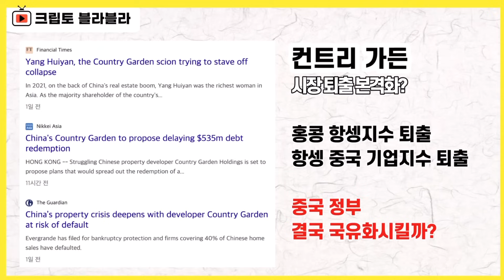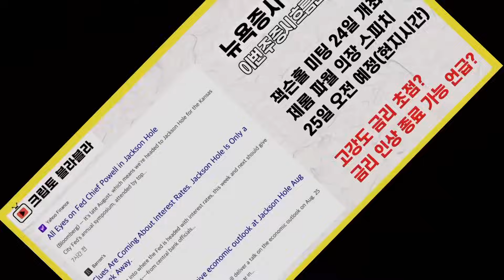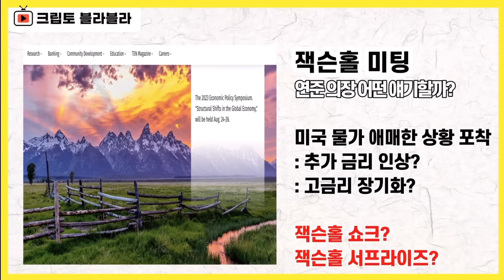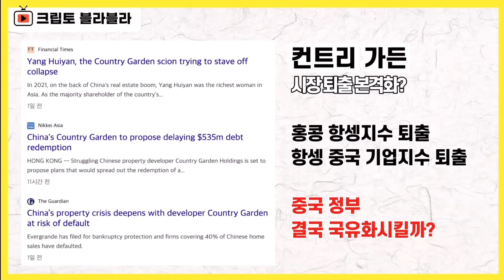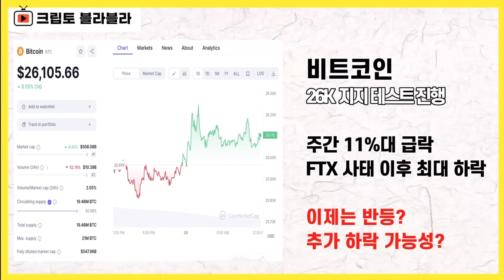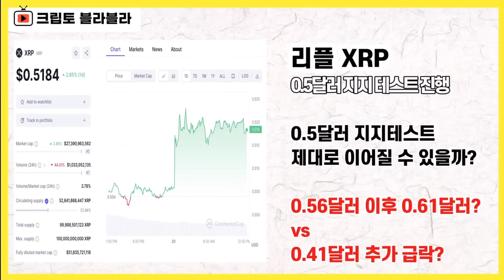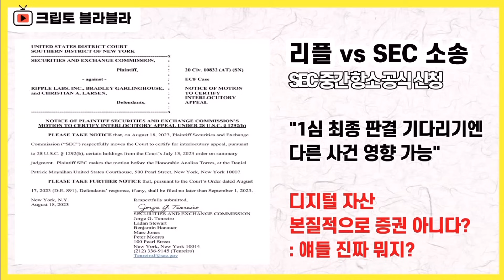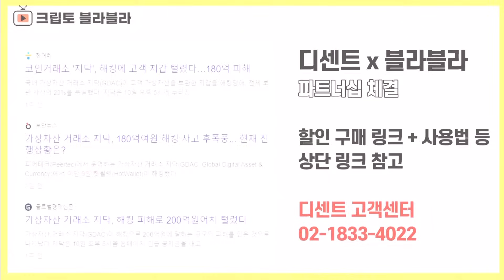XRP 역사는 반복될까? / 크립토 블라블라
미국과 중국이 쌍으로 칼춤을 추면서
8월 시장 안팎이 아주 혼란스럽게
돌아가고 있습니다.

벌써 8월도 하순으로 접어들었는데,
사실 진짜 게임은 어쩌면
이제부터인지도 모르겠습니다

먼저 뉴욕 증시는
이번 새로운 한 주가
의미있는 고비가 될 가능성이 높습니다.

큰 틀에서 보자면
먼저 제롬 파월 연준 의장의 멘트가
대기하는 게 우선적인 관심사입니다

잭슨홀 미팅이 열리기 때문인데,
금리 이슈와 관련해 어떤 멘트를
어느 정도로 하느냐에 따라서
시장의 흐름을 좌지우지할 가능성이
높습니다.

개별 종목으로 보자면
엔비디아의 실적 발표가 예고돼 있는데,
23일 장 마감 뒤 공개되는 분기 실적,
과연 어떤 숫자를 제시할지
관심사입니다

디폴트 위기에 내몰리고 있는
중국의 대형 부동산 개발업체
컨트리가든은 홍콩 항셍지수에서
결국 까였습니다.

항셍지수에서 제외된 것과 더불어서
항셍 중국 기업지수에서도
제외된다고 합니다.

이 회사의 상황이 어느 정도인지를
짐작하게 만드는 부분인데,

리스크의 사이즈에 비해서
중국 정부가 의외로 멍때리고 있는 모습을
보이고 있기도 한데,

어쩌면 싹다 국유화 시켜버려서
공산당의 통제 아래 두겠다는
큰 그림이 깔려 있는 건 아닌가,
이런 말들도 나오고 있습니다.

비트코인은 여전히
2만6천 달러 주변에 자리하면서
이러지도 저러지도 못하는 흐름을
확인해주고 있습니다.

중장기적으로 봤을 때는
이 정도 조정은 충분히 가능하다,
이런 분석들도 많지만

단기적으로 봤을 때
이번 덤핑은 아직 끝난 게 아니다,
이렇게 추가 하락 가능성에 대한 이야기도
나오고 있는 상황입니다

리플과 관련해서는
SEC가 중간 항소를 공식적으로 신청하면서,
과연 법원이 어떤 판단을 내릴지가
초미의 관심사가 된 상황입니다.

이미 배심원 평결 일정까지 제시된 상황이어서
이게 승인이 될지 미지수이긴 한데,

만약 중간항소 신청이 기각된다면
이건 XRP 반등의 의미있는 재료가 될 가능성
충분히 생각해볼 수 있습니다

차트적으로는 XRP가 급반등 할 수 있는
지표 하나가 등장했는데

지금까지 역사적으로 딱 4번만 등장했고
그중 골든 크로스 양상을 보일 때, 2번은
전고 돌파 수준의 랠리를
확인했습니다.

지금과 같은 어지러운 상황에서,
이번에는 또 어떻게 될지 주목되는 부분입니다

감사합니다.